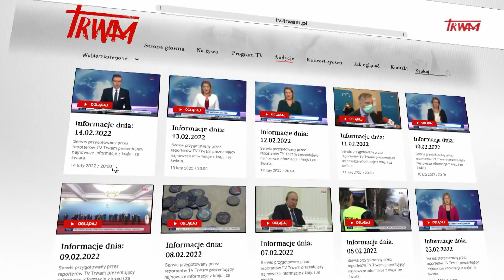Odpowiedzialni za Kościół: Pierwszy Kongres Różańcowy Diecezji Ełckiej